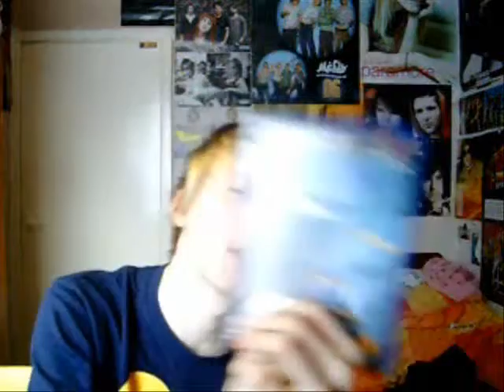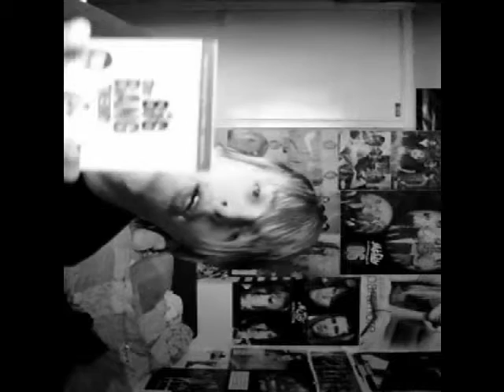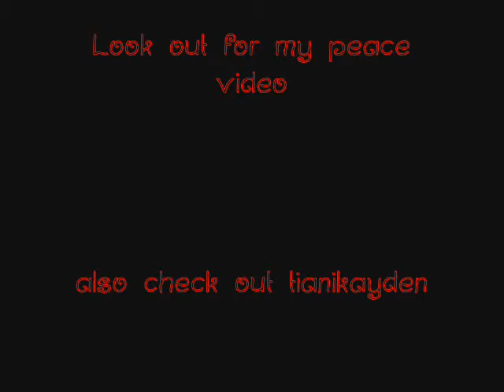10 Questions, Video Response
Here is my video response of doing 10 questions.
Credit to Hawk Nelson for the song Zero
Also in this 10 questions video you get a little sneak peak of the upcoming PEACE MOVIE.
Here are questions that i answer:
1. Who are you?
2. What's your favourite colour?
3. What band are you currently into?
4. What song do you recomend?
5. What's your favourite game?
6. What's your favourite food?
7. What was the last thing that you watched?
8. What's the coolest thing that you are doing at the moment?
9. Will we ever see some of this recording?
10. What was the point of this video?